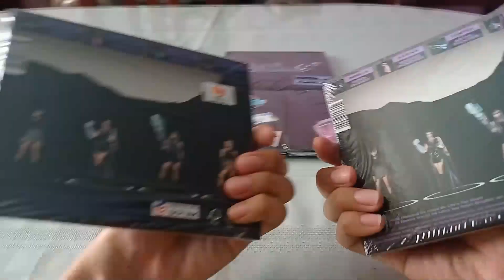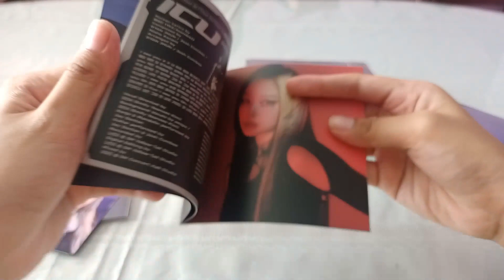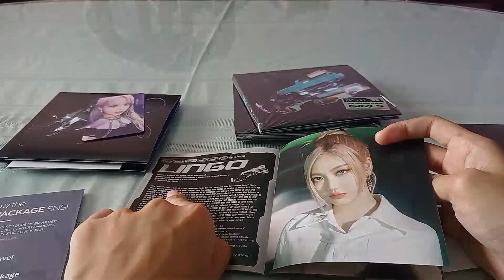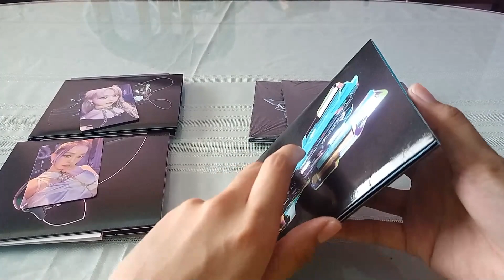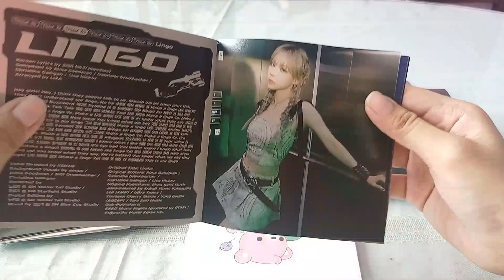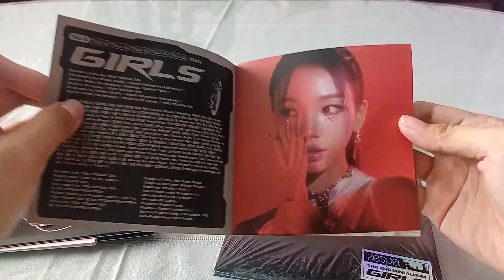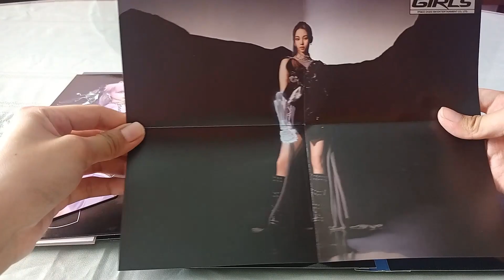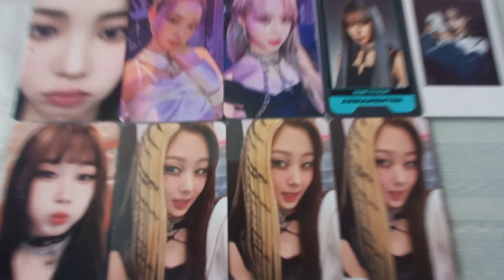Unboxing aespa 에스파 2nd Mini Album Girls 걸스 (Digipack Version)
This album comes with a CD, photobook, sticker, random folded poster and two randomly selected photocards.
The digipack version comes with a CD, random folded poster, lyric booklet and a randomly selected photocard.

I bought this album from: ebay (kpopmarket01)

TRACKS:
1. Girls
2. 도깨비불 (Illusion)
3. Lingo
4. Life’s Too Short
5. ICU (쉬어가도 돼)
6. (Bonus Track) Life’s Too Short (English Ver.)